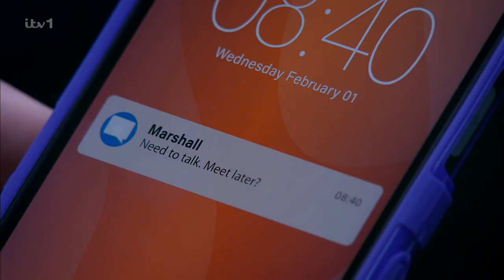Arthur & Marshall 1st February 2023